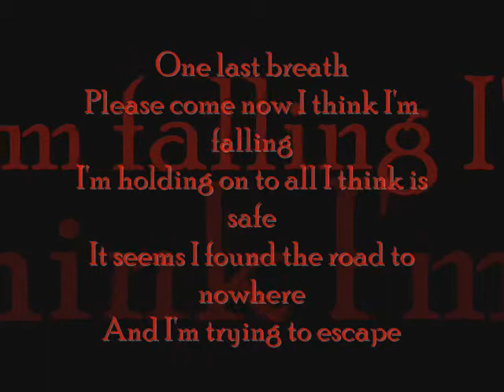Sailor Moon Stay Alive The Menlist Swe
Ironic video wiht Sailor Moon, Stay Alive, The Mentalist on swedish